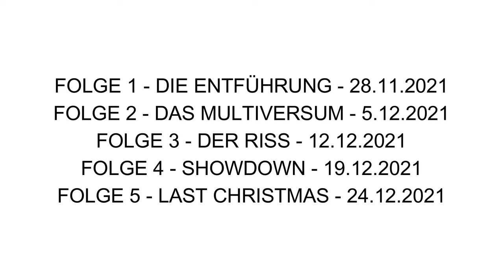Incredible Duo - Official Trailer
INCREDIBLE DUO IS AN NON OFFICIAL LEGO-MOVIE. IT IS MADE BY FANS, FOR FANS